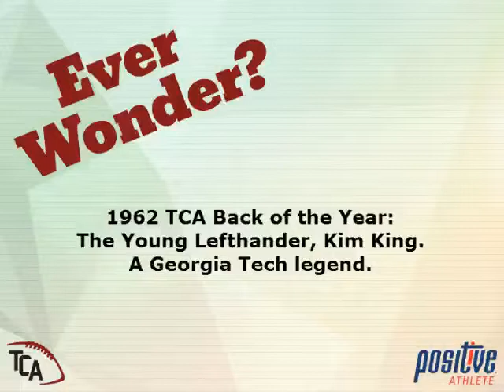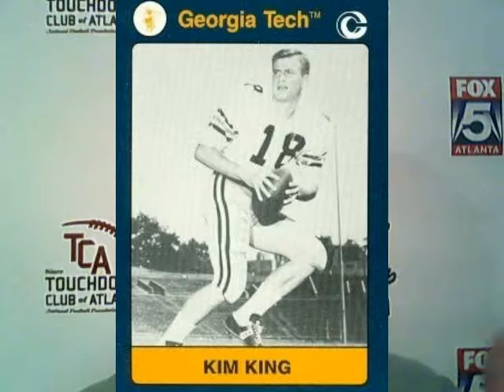1962 TCA Back of the Year, Kim King, a Ga Tech Legend.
1962 TCA Back of the Year, Kim King, a Ga Tech Legend.